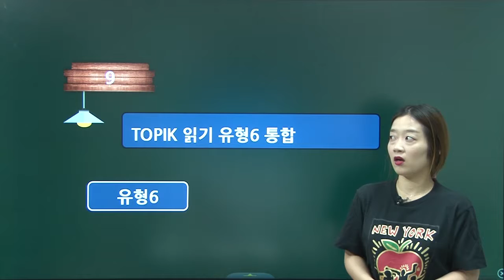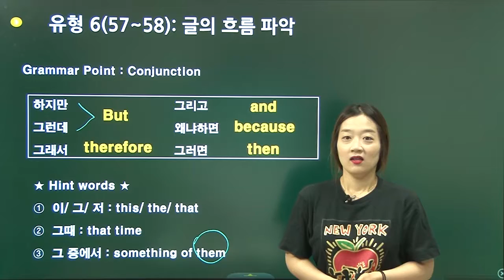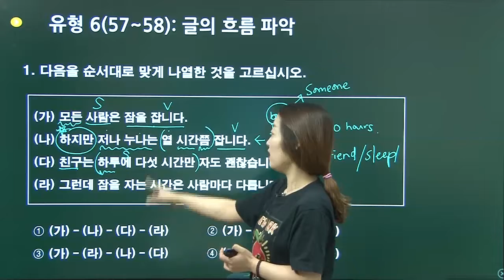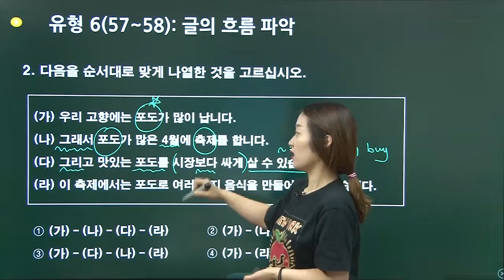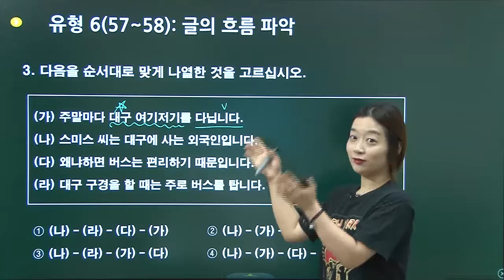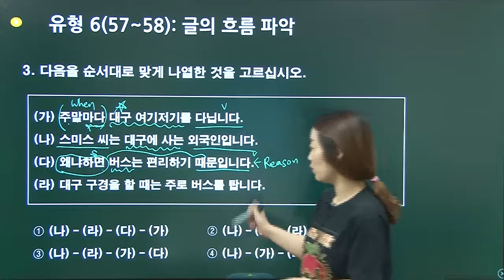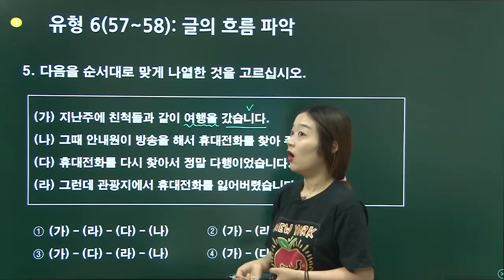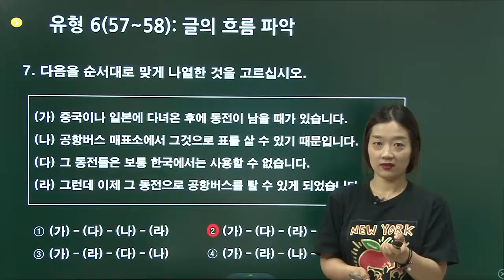KOREAN-TOPIK 1-Vietsub-Lession 10